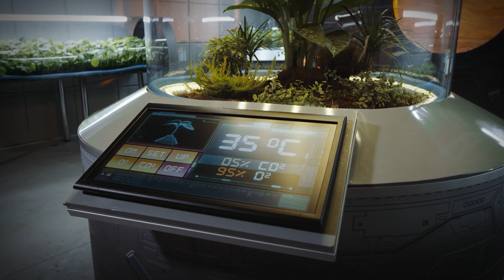Ingeniería en Energías Renovables: Cambias tú, cambia el mundo | CETYS Universidad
Ingeniería en Energías Renovables de CETYS Universidad es un programa que te brinda las bases para desarrollar e implementar proyectos sustentables, que tienen como objetivo promover la eficiencia energética.